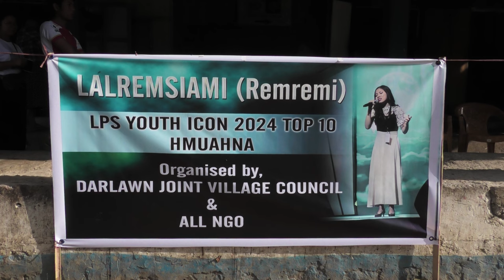Lalremsiami (Remremi) || Lungrun || Remremi LPS Youth Icon 2024 Top 10 hmuahna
Lalremsiami (Remremi) LPS Yoth Icon 2024 Top 10 Hmuahna @Darlawn Bazar- Ni 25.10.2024 (Zirtawpni)